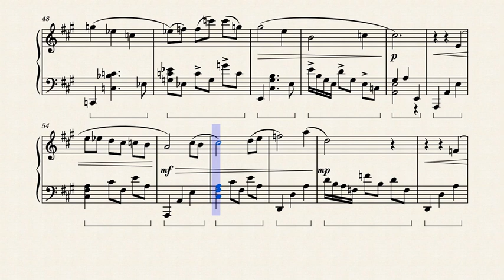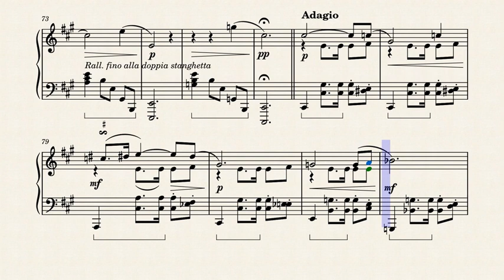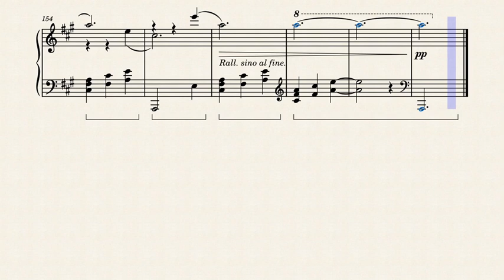Preludio opus 61 n. 5 by J. C. Dovicchi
A new revision/edition of my prelude opus 61 n. 5, distributed under Creative Commons 1.0 (totally free to use and reproduce).